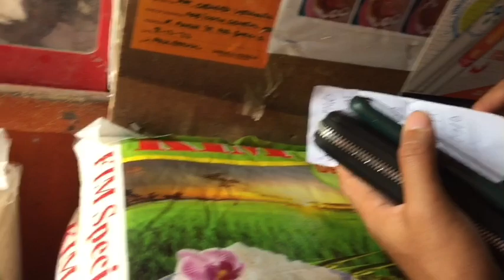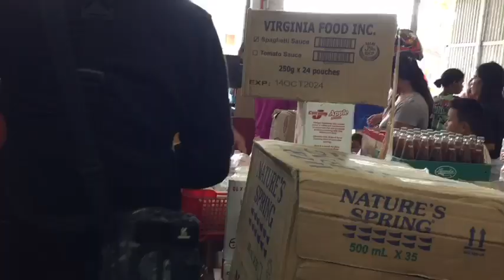CHARITY PROGRAM: Paying the dues /this FEEDING is brought to you by: TEAM ONGOY INTERNATIONAL.